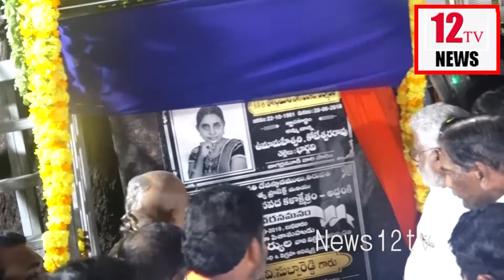TTD Chairman Y.V Subbareddy Opening Statue In Addanki | News 12 Tv